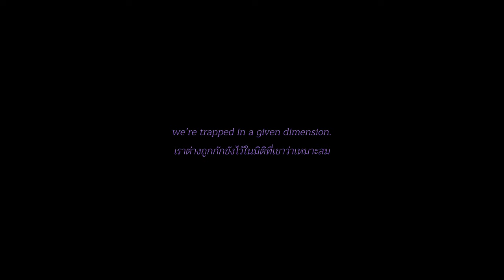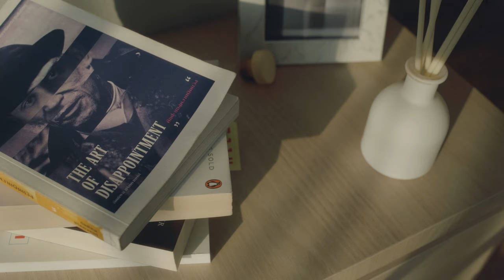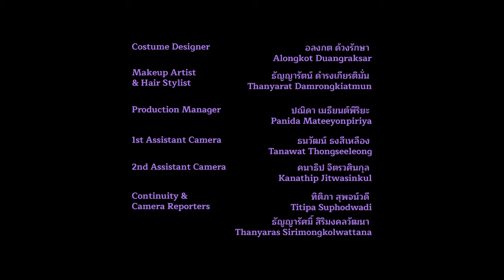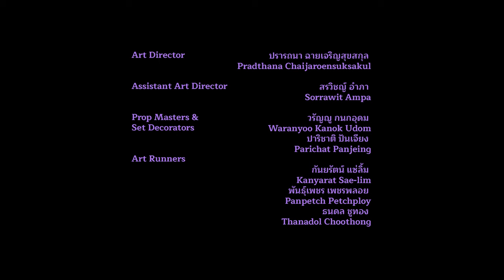มิติสมมติ (dimensionless)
มิติสมมติ
dimensionless
2021

Starring:
Cheewin Kitcharinda
Amita Tomon

CREW

1st AD: Chutimon Wongkiatkong
DP: Saranyu Chanphot
Acting Coach: Wiralpach Saithong
Executive Producer: Kalid Maneewongse
Produced by: Kanyarat Luckanatin
PM: Panida Mateeyonpiriya
1st AC: Tanawat Thongseeleong
2nd AC: Kanathip Jitwasinkul
Editor & Sound Recordist: Palita Pansuk
Continuity & Camera Reporters: Titipa Suphodwadi,
Thanyaras Sirimongkolwattana
MUA & Hair Stylist: Thanyarat Damrongkiatmun
Costume Designer: Alongkot Duangraksar
Art Director: Pradthana Chaijaroensuksakul
Assistant Art Director: Sorrawit Ampa
Prop Masters: Waranyoo Kanok Udom,
Parichat Panjeing
Art Runners: Kanyarat Sae-lim,
Panpetch Petchploy,
Thanadol Choothong
Gaffer: Jeerapat Tanadej
Best Boy: Phongdet Trithat
Colourist: Sakdinan Bunditlertrak
Still Photographer: Nitipong Karndee
Casting: Eaktanutl Thonglor,
Maethaphon Charoonpumhirun
Catering: KRUA KHUN NOK, Kullanit Jumnion
Advisor: Asst. Prof. Khae Mungkornwong

a film by fahsai maneewongse,
2021